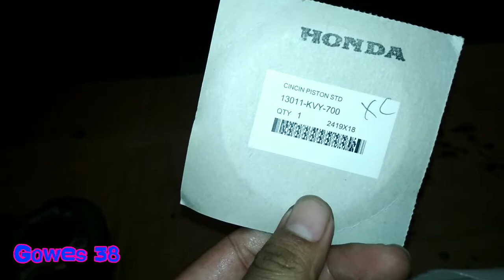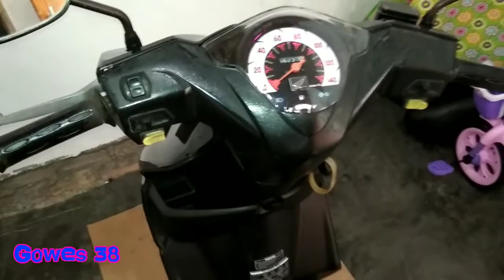Service Besar Honda Beat BerKarbu Pe24